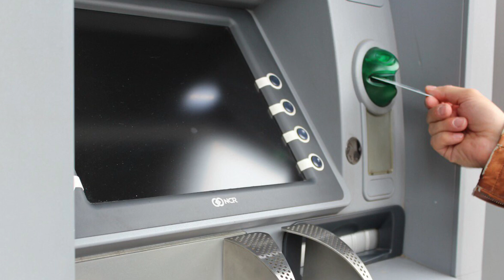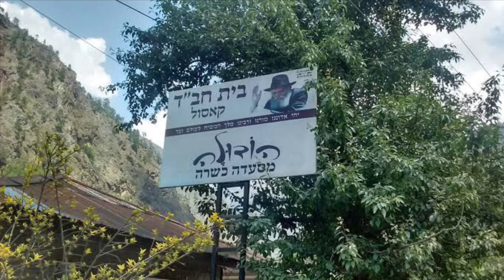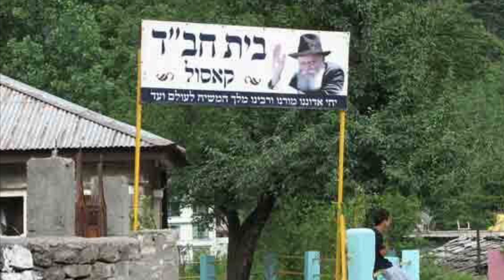Kasol, The Mini Israel in Kullu Manali, Himachal Pradesh - Complete guide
What are your views about Kasol, Please comment down your views below

For any Random doubts or to be part of our family follow us and DM on Instagram